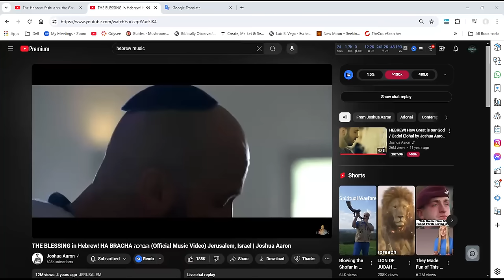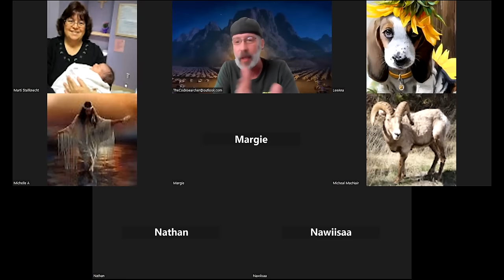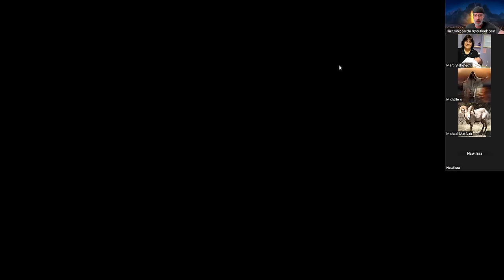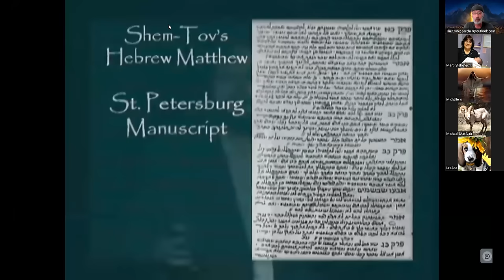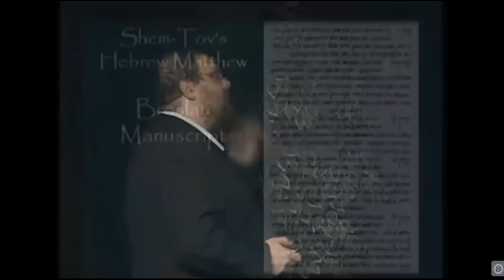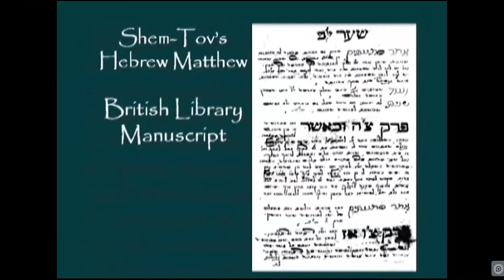The Real Difference Between Bible Truth and Man-Made Traditions. p2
jonathan Shares part 2 of the study Greek Jesus or Hebrew Yeshua from Nehemiah Gordon

Folks if you want to know why there is a problem in Christianity and Judism you must see this presentation  from The Codesearcher Featuring Nehemiah Gordon , world Renowned Hebrew and Greek scholar. we have a serious problem in The "Church" folks. This video may help you undderstand who Yeshua/Jesus was and is today... Do you know him? Really Know him?. I challenge you to consider this teaching.
Breaking From Traditions of men part 2
Hebrew Yeshua vs Christian/ Greek Jesus

a few ways you can help this channel
First please thumbs up, second please comment

OR if you are able a Donation would be a Blessing